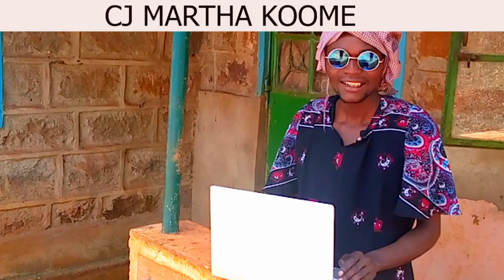cj Martha koome............Snash production